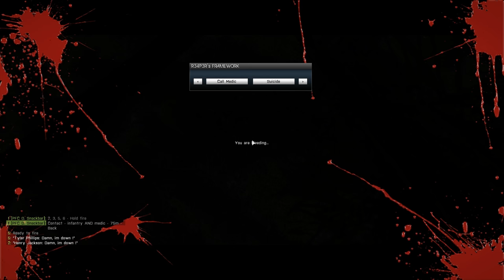DISARMAMENT (Part 1) - ARMA 3 - GIVE'R A GO - Episode 3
My mother in law was recently diagnosed with breast cancer.

Tags: arma 3 campaign scripting NATO CSAT United States Iran units real military simulator sandbox united states US gameplay commentary machinima battle weapon arms artillery rifle tank sniper grenade machine gun bazooka anti javelin camera mortar explosion attack offense defense footage cam army soldier navy naval marines marine USMC fighter helicopter division brigade company platoon fire team officer missile sergeant private corporal ensign lieutenant 1st 2nd captain major colonel general brigadier ensign commander admiral fleet skirmish flashpoint vehicle armor armored light airborne air assault infantry assault ambush allies retreat strategy future war warfare destroyed destroy explosion bullet line killed operation middle east wounded captured capture medic corpsman kill KIA ostage rescue enemy friendly plan PC Xbox One PS4 Playstation 4 insurgent insurgents insurgency invade invasion territory action situation combat intense action raid mod mods dlc steam workshop develop video game game bohemia mills interactive dunbar snackbar  dunbarsnackbar